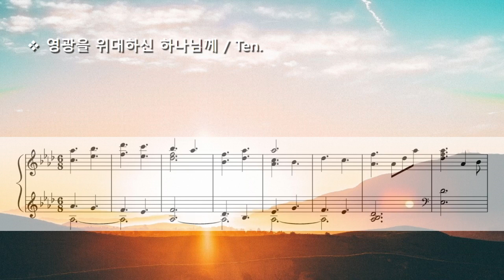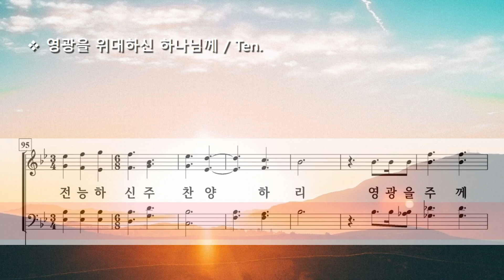영광을 위대하신 하나님께 ( Cindy Berry ) / Ten.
Glorious, Indescribable by Cindy Berry

Photo by Jordan Wozniak